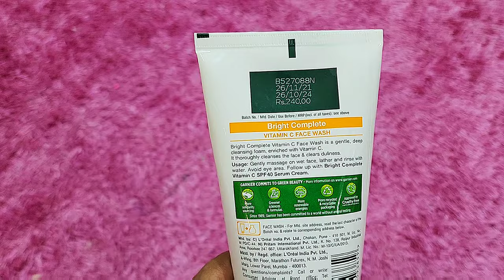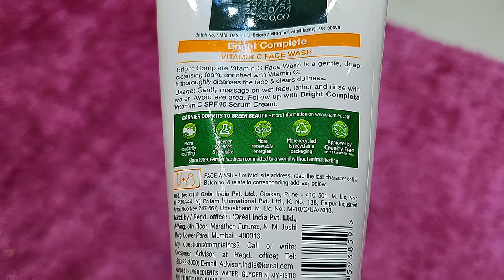Garnier Bright Complete Vitamin C face wash review | RARA